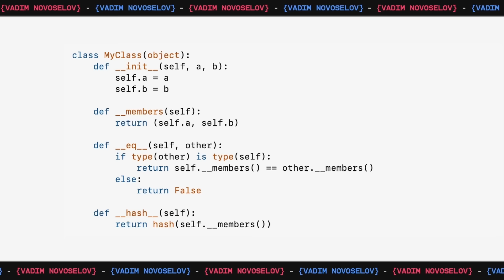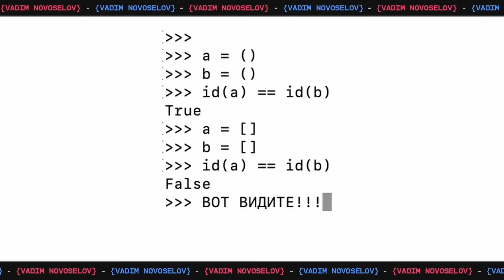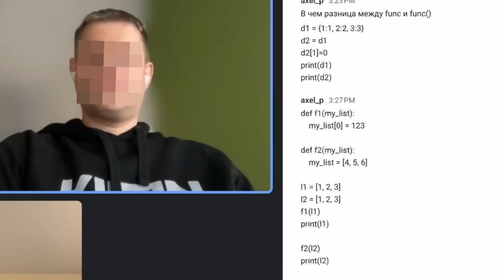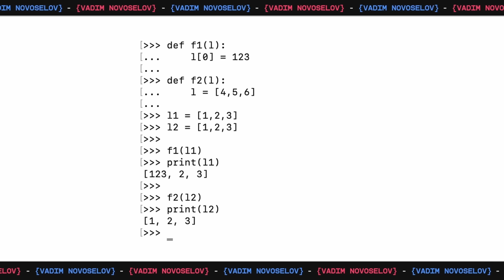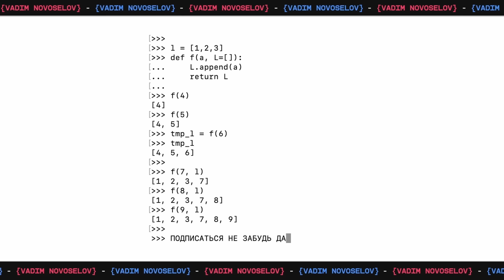#22 Как Стёпа собес на Python / Django / React проходил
🐳 Следи за новостями — новости, анонсы, бесплатный контент

🍑 Приватный телеграм — весь движ тут: сообщество, собесы, мои личные консультации и другой эксклюзивный контент!

⬆️ Boosty больше недоступен, всё переехало в телеграм ⬆️

00:00 — О чём это видео
00:13 — Global Interpreter Lock
01:02 — Потоки процессы в Python
02:20 — Поток это чья сущность?
03:12 — Почему asyncio быстрее чем реализация на потоках?
03:48 — Что такое словарь? Что может быть его ключом?
05:36 — Какие методы нужно реализовать, чтобы класс стал ключом словаря?
05:59 — Кортеж может быть элементом словаря?
06:33 — В чем разница между списком и кортежем?
07:09 — Изменяемые ключи словаря
07:39 — Как реализована передача параметра в функцию?
08:47 — Юникод и База Знаний
09:31 — Списки
10:38 — Образование и шутки
11:45 — Параметр по умолчанию
12:45 — Скорость поиска у списка
13:28 — Снова про образование
14:38 — Ленивые вычисления
15:28 — Что такое генераторы?
16:08 — Как написать свои итераторы?
16:30 — Что такое статик метод?
17:49 — Что такое класс метод?
18:04 — Jira, Trello и Linear
18:31 — Дата классы
18:57 — Педантик
19:15 — Метод __new__
19:24 — Контекстные менеджеры
20:11 — Вторая часть